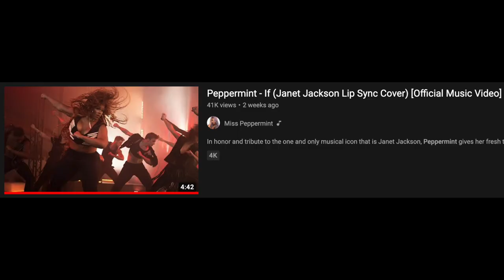FIRE ISLAND Movie Review **SPOILER ALERT**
Gay homosexuals Nick and Joseph spoil Fire Island - a 2022 American romantic comedy film directed by Andrew Ahn.

Premise: Two best friends embark on a weeklong vacation to Fire Island – the famous gay escape destination off the southern shore of Long Island – accompanied by cheap rosé and a small group of eclectic friends.

Find them on Instagram:
     Nick (@ragingbells)
    Joseph (@joroyolo)

Cast:
Joel Kim Booster as Noah
Bowen Yang as Howie
Conrad Ricamora as Will
Margaret Cho as Erin
James Scully as Charlie
Matt Rogers as Luke
Tomás Matos as Keegan
Torian Miller as Max
Nick Adams as Cooper
Zane Phillips as Dex
Michael Graceffa as Rhys
Aidan Wharton as Braden
Peter Smith as Moses
Bradley Gibson as Johnny

Cinematography by Felipe Vara de Rey

Edited by Brian A. Kates